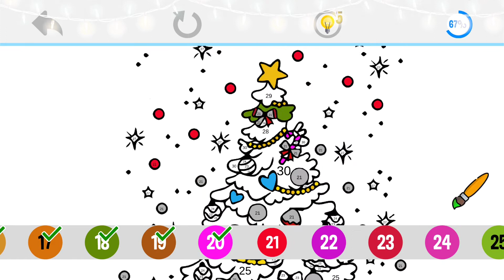Christmas Drawing and Coloring Pages For Kids - Happy Holidays Xmas Color by Number Fun Art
Christmas coloring pages for adults have spiritual designs to relieve stress and inspire creativity in people. Adult Christmas coloring contains Christmas drawings and patterns such as christmas flowers. A Christmas Number Coloring is made of detailed adult Coloring pages and complex Christmas art design that require full attention.

Feel the relaxing coloring experience in Adult Christmas Color by Number. This number coloring book as a pixel art therapy helps you relieve stress and anxiety from reality. You will find so many free and fascinating pictures in this app like Santa Claus, Christmas trees, reindeer, gifts or elves.

Enter a magical world of creative self-expression with these charming Christmas pictures and combat holiday stress in the best possible way! Take a cup of warm tea, sit by the Christmas tree and paint carefully every single detail on your favorite illustration. Our adorable adult coloring pages help you to get in the Christmas mood by using different holiday patterns, winter scenes, and festive doodles.

If you like this Christmas number coloring then go here for Android, Windows, and Amazon version:

If you like this color therapy technique and want to play this Christmas adult color by number game, then go here for Android, Windows versions.

Song: We Wish You A Merry Christmas by Twin Musicom (twinmusicom.org)